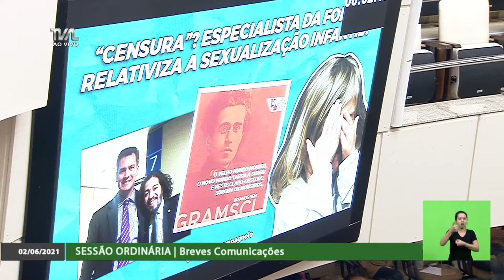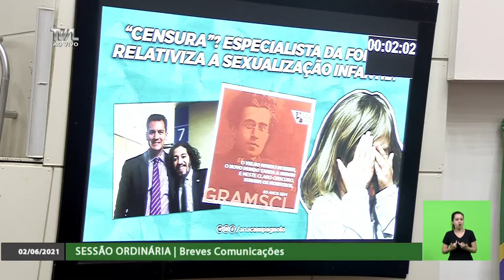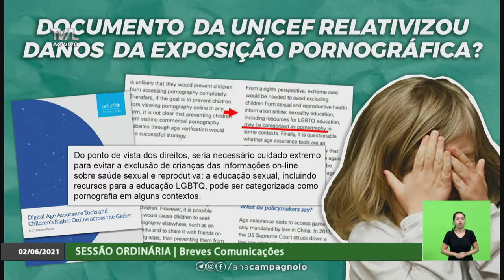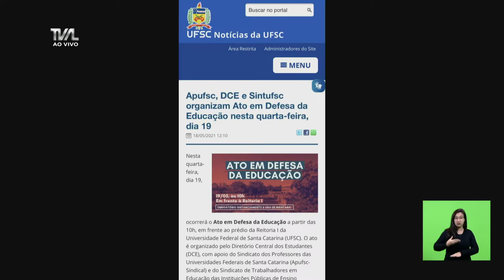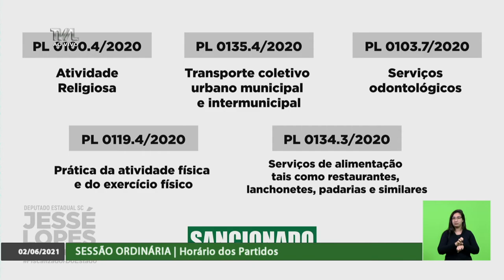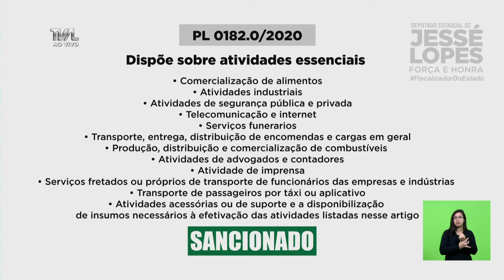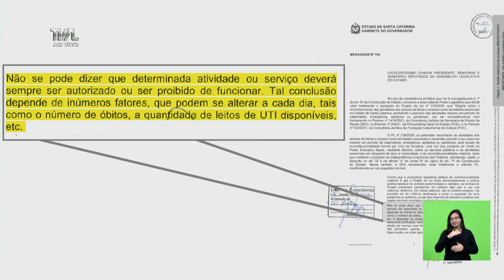Sessão Ordinária - parte 1 - 02/06/21